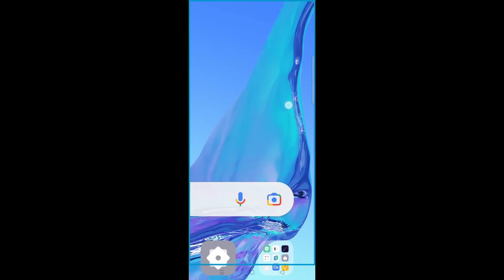Oppo A33 me screen zoom band kaise kare ।। oppo A33 screen zoom off ।। oppo A33 screen zoom problem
is video me bataya gaya hai friends ki oppo A33 mobile me screen zoom hone ke problem ko kaise thik Kiya jata hai